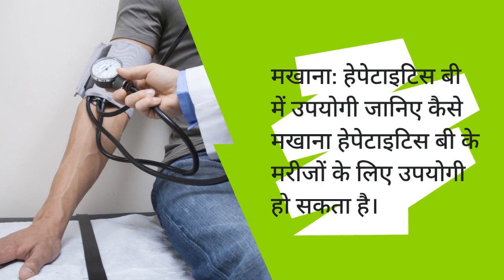हेपेटाइटिस बी में मखाना कितना उपयोगी.